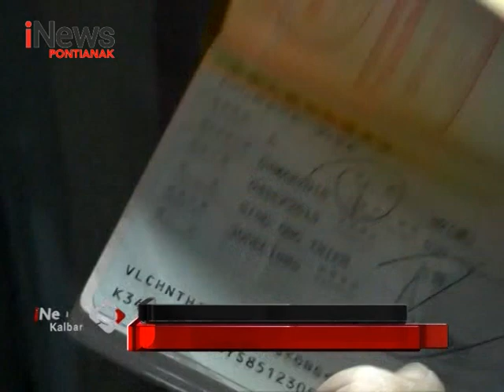Satpol PP Jaring Warga Malaysia Dan 3 Pasangan Mesum - iNews Kalbar 09/05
Lokasi : Pontianak